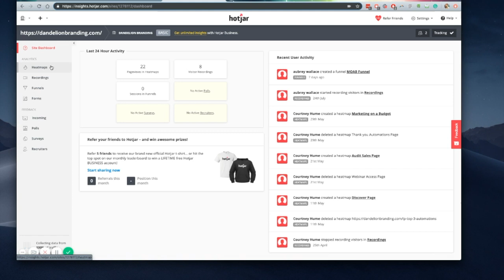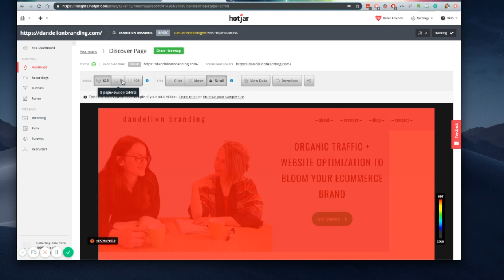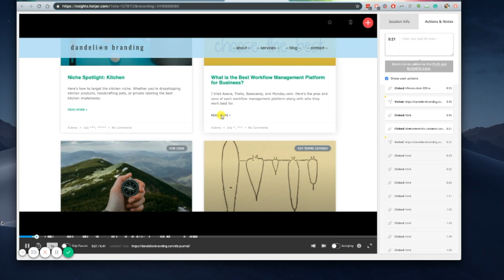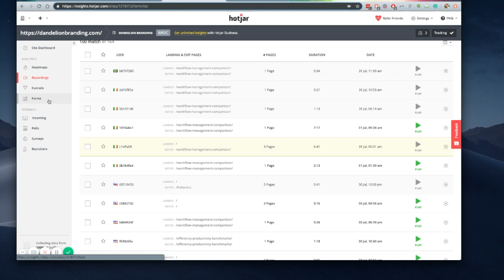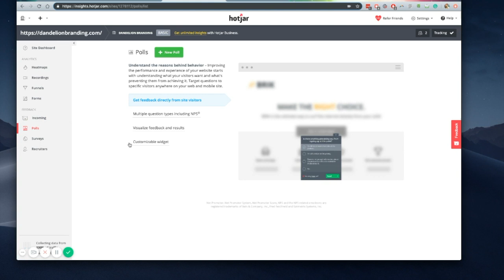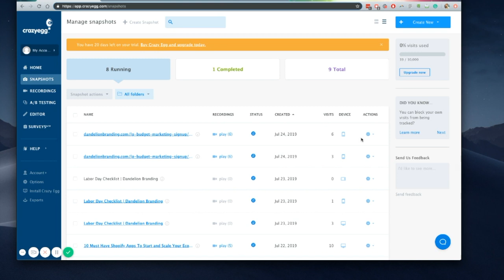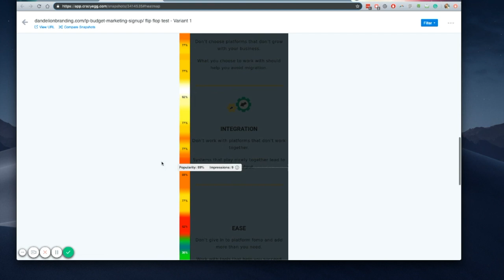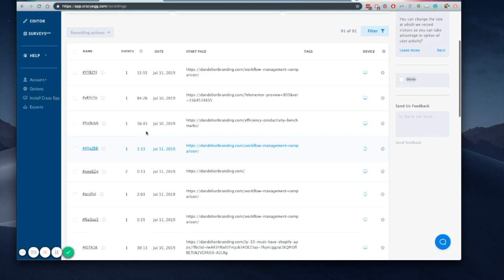How to Choose the Best Testing Platform For Your Business | Crazy Egg vs. Hotjar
If you're running a website of any kind this is for you.

See a head-to-head of the top two top user experience platforms: hotjar and crazyegg

We tested them both for you so you can be sure you're using the best platform for your business. Don't miss out on this valuable user information so you're better able to make data based decisions on design and page layouts.

Whether you're just getting started with a website, or you've been at it for years, if you're not utilizing heatmaps for decision making you could be missing out!

Hotjar Review: 0:26 - 5:23
Hotjar Pricing: 4:52
Crazy Egg Review: 5:24 - 8:54
Crazy Egg Pricing: 8:40
Final Thoughts: 8:55 - 10:00

Also, check us out anywhere on the web!